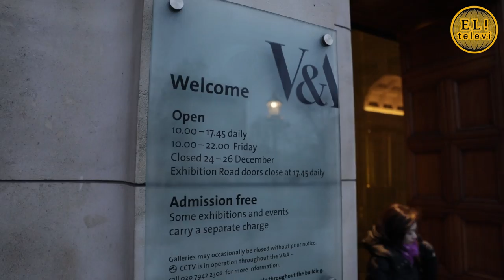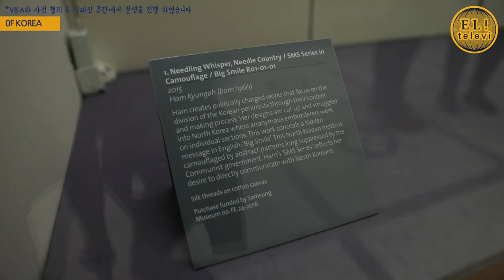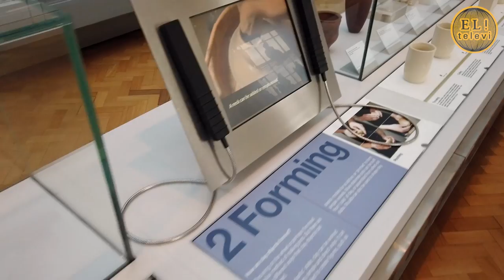[ 서은영의 EL! televi ] #016 영국 V&A큐레이터 로잘리 킴 에게 듣는 V&A의 또 다른 이야기 /엘리의 테이스트 가이드 !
Cromwell Road London SW7 2RL